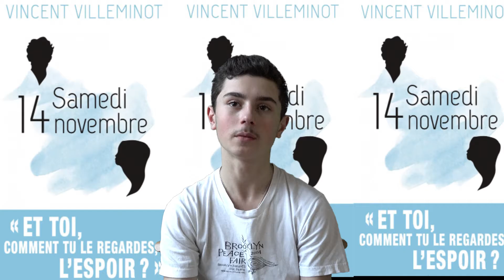La chronique ActuSF d'Elie sur "Samedi 14 novembre"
La chronique ActuSF d'Elie sur "Samedi 14 novembre" de Vincent Villeminot réalisée le 14 janvier 2017 à la Bibliothèque de Montreuil par Marc Alotton.